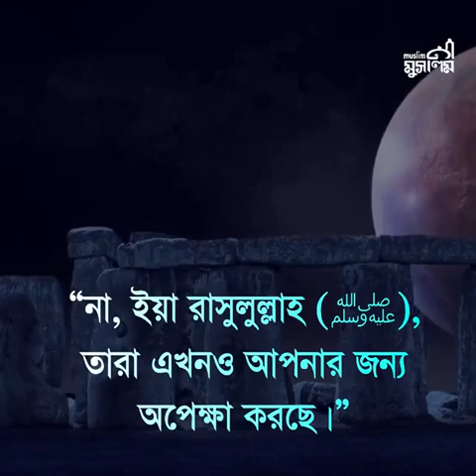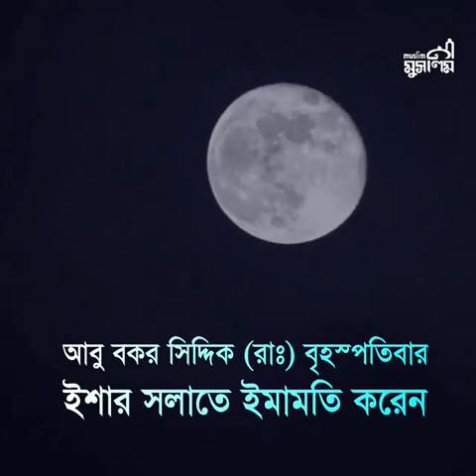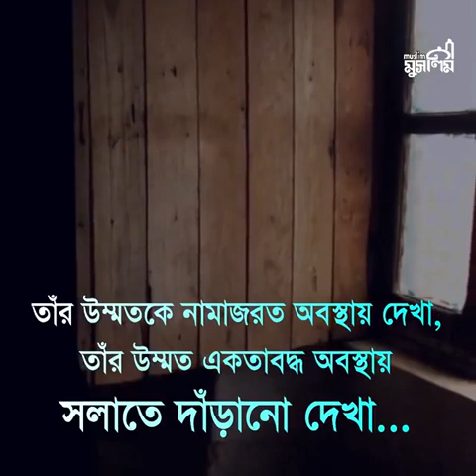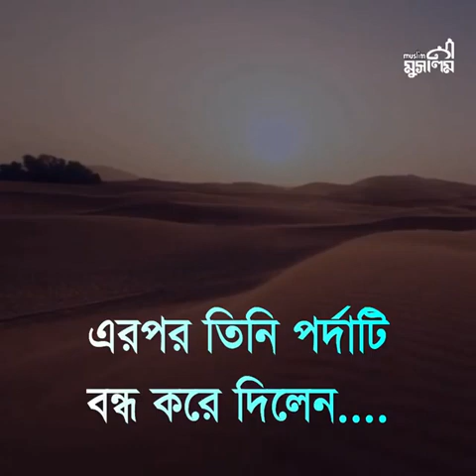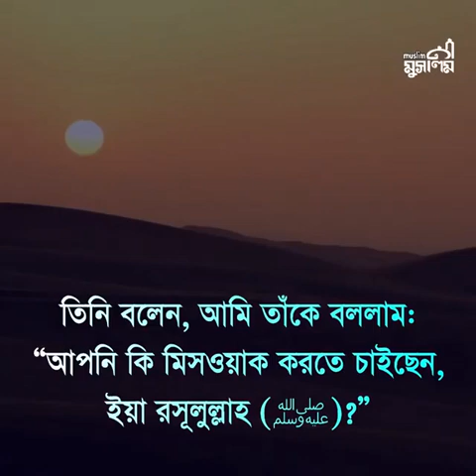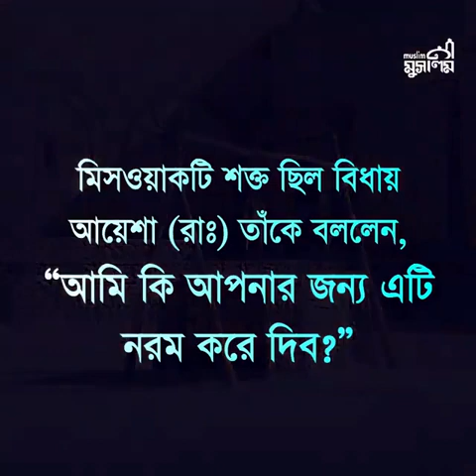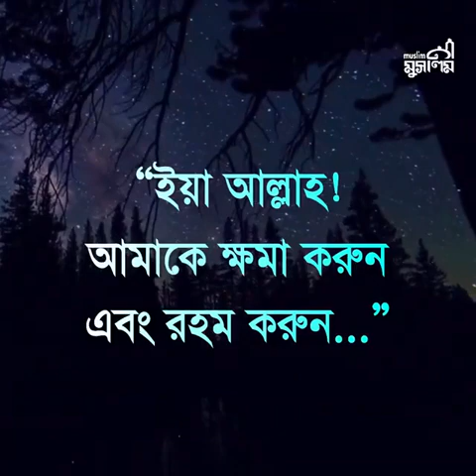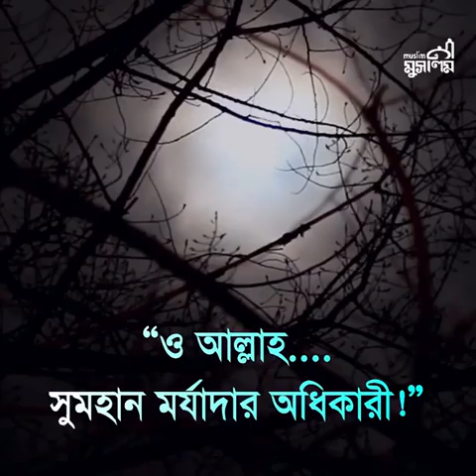নবীজির (ﷺ) শেষ মুহূর্ত.....|| The last moment of Nabiji(ﷺ)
*আমাদের Muslim Academy এর বিভিন্ন সাইটে ভিজিট করুনঃ